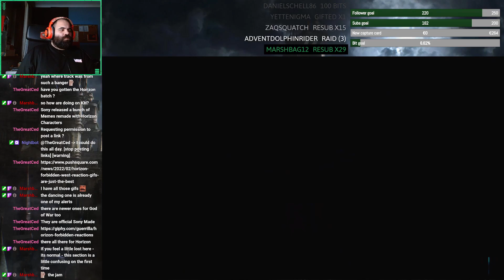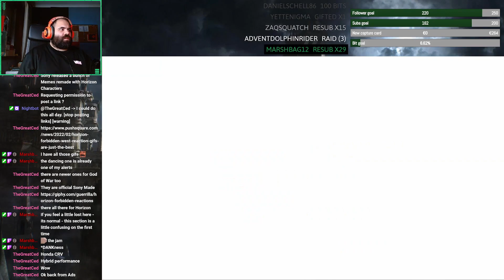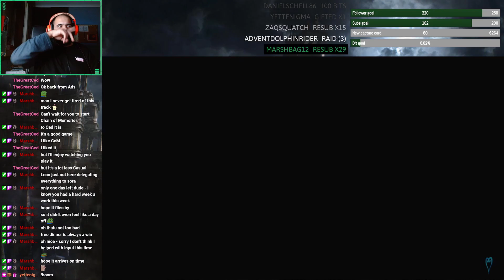Kingdom Hearts - Let's Play - EP 2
Dis game is kewl.